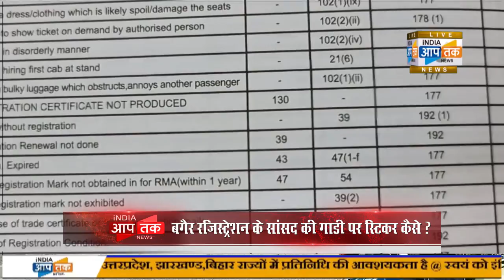बगैर रजिस्ट्रेशन के सांसद की गाडी पर स्टिकर कैसे ? सांसद घूम रहे बिना रजिस्ट्रेशन की गाड़ी पर